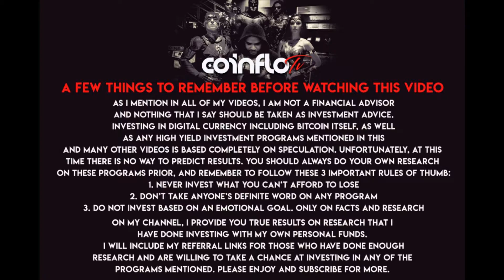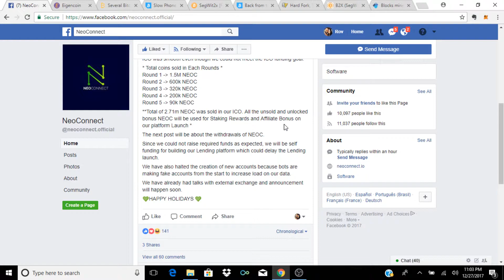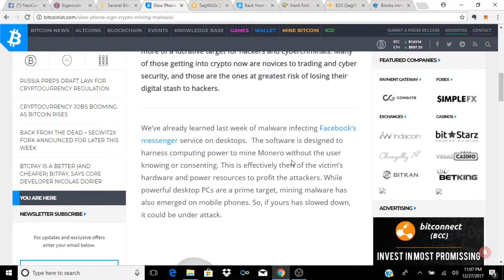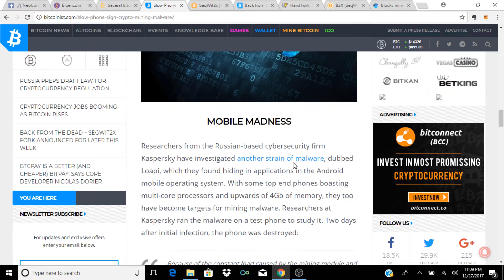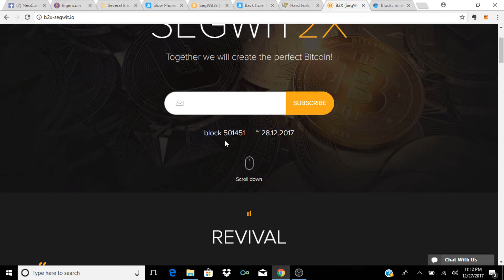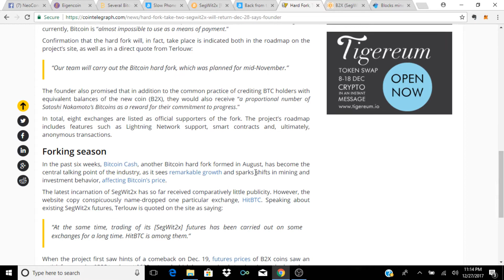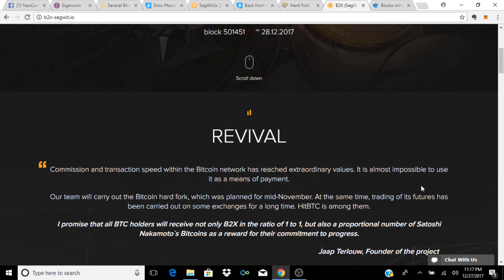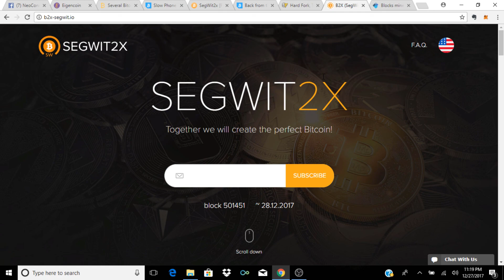Segwit2x Hardfork is Here Again? Nakamoto's BTC Giveaway? What you should know, News & Updates!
If you would like to sign up using any of my links, I have provided them below, and would be more than happy to answer any questions for you.  Thank you!

Please Remember:
1) Do your own research on all sites & programs
2) Only invest what you are willing to lose
3) You should try to get your initial investment back asap

Exchange Links:
You receive $10 in BTC if you deposit at least $100 in your first 180 days.

ICO's:
Crypterium:

Youtube Channels I'd Recommend:
Show Jesse some support on building his channel

BTC: 14C9Fa3DDjQtpbxBCmuKN8mK7N6MHo4mRy
ETH: 0xF57dE941d6E97ebd41b7f82937adE37A5f85BACb
LITE: LY1RDdvP8Pe5XegBtuFvudK77R9uLkbAgB

My goal with these programs are to bring you actual results.  I would wait for a few days of my results prior to investing.  Don't worry, if it's a long term program or not a definite scam, you will have time.